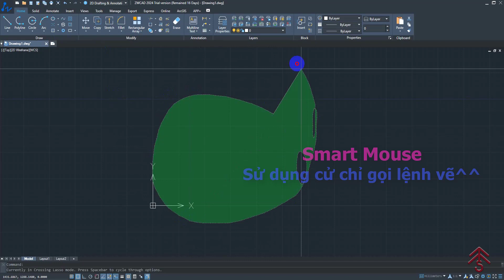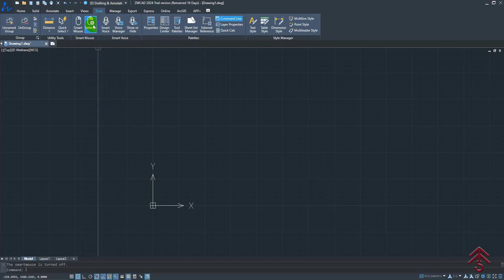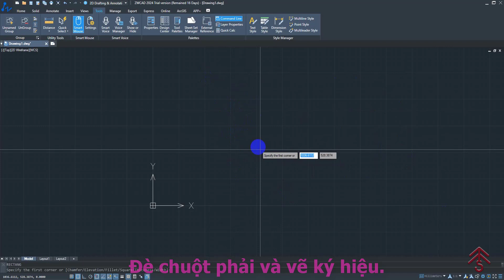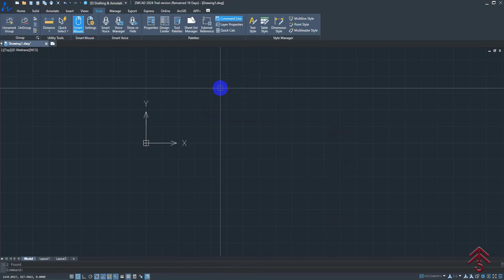Smart Mouse - ZWCAD Tips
Vẽ bằng cử chỉ trên ZWCAD.